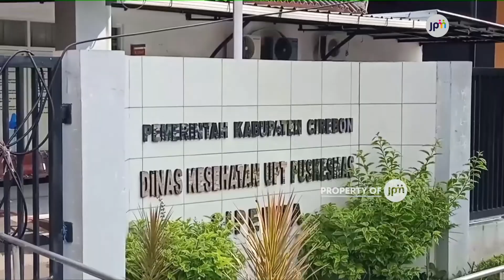Melahirkan Bayi Perempuan Di Tol Palikanci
Seorang penumpang bus dari arah Jakarta menuju Pekalongan, melahirkan bayi perempuan di tol Palikanci, Kabupaten Cirebon, Jawa Barat.